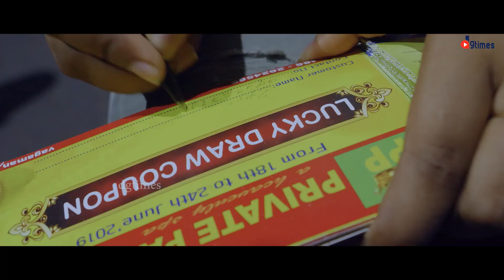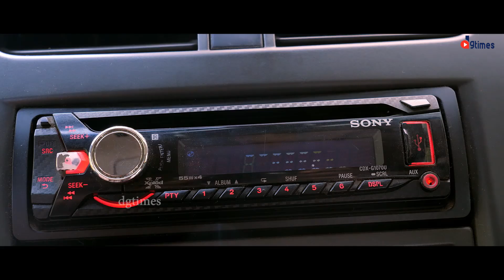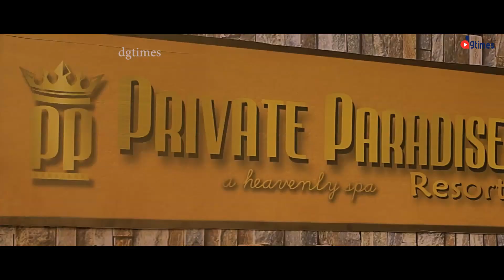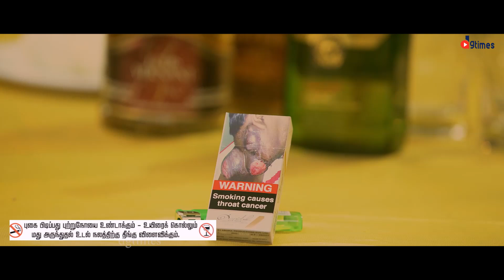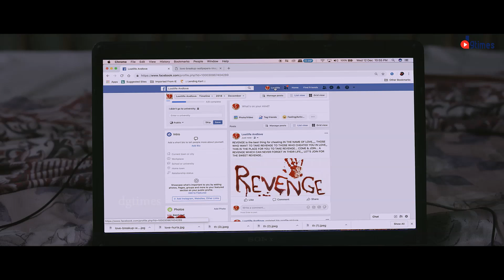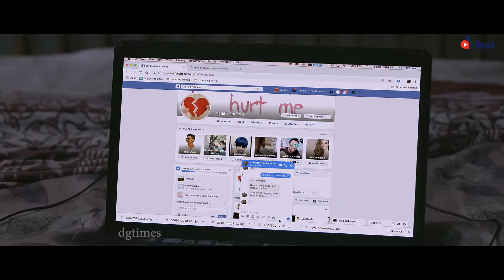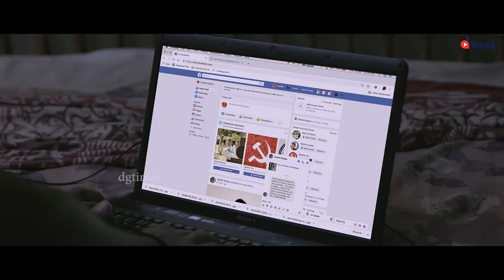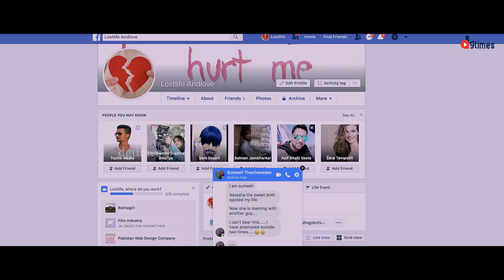இன்னும் இறுக்கமா அணைக்கலாமே.....| Maatran Malligai HD full length tamil movie